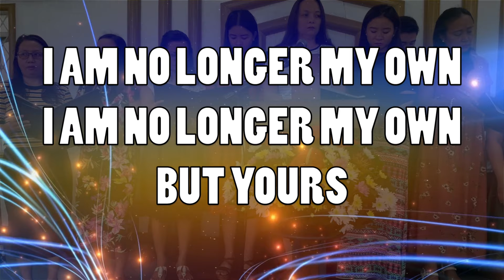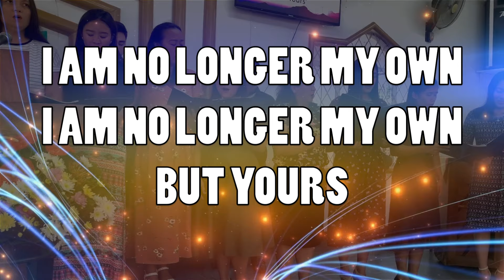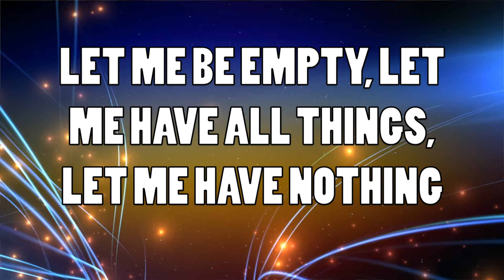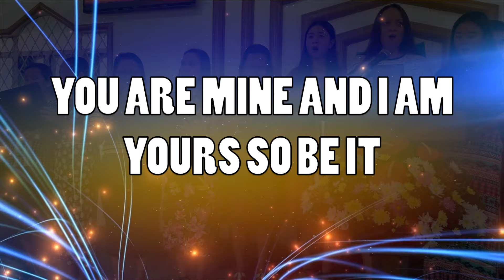I AM NO LONGER MY OWN (with LYRICS) - ISGBT CHOIR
1Co 6:19  What? know ye not that your body is the temple of the Holy Ghost which is in you, which ye have of God, and ye are not your own?
1Co 6:20  For ye are bought with a price: therefore glorify God in your body, and in your spirit, which are God's.